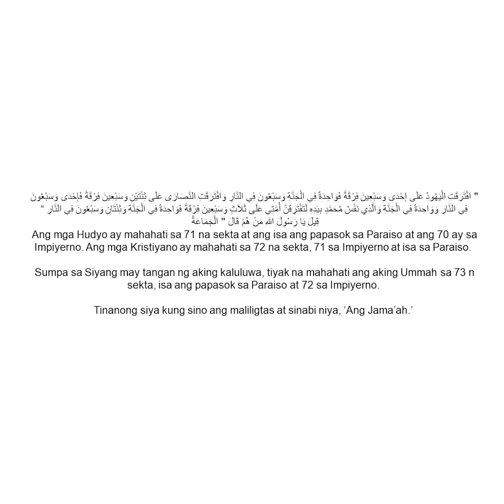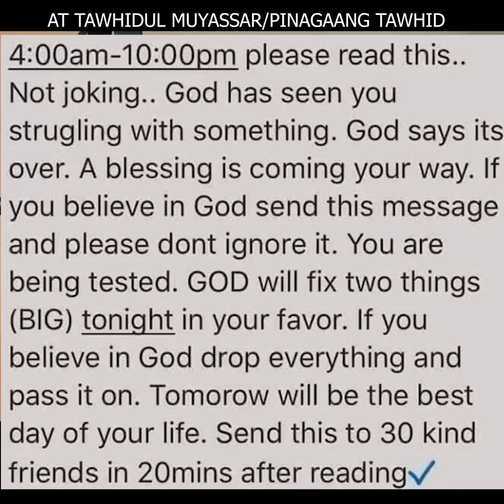Ang Shirk na Palasak sa mga Muslim